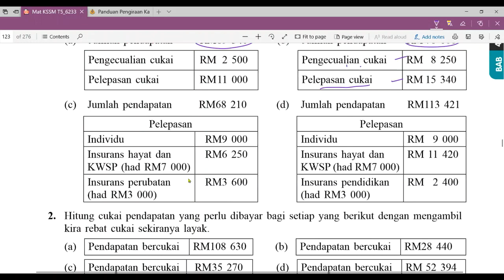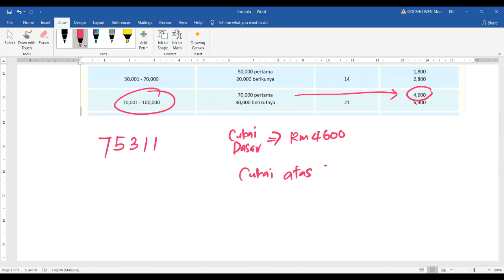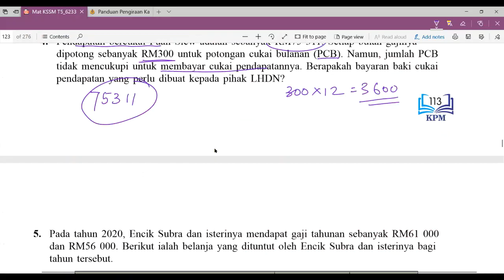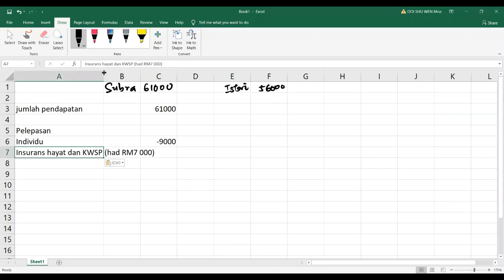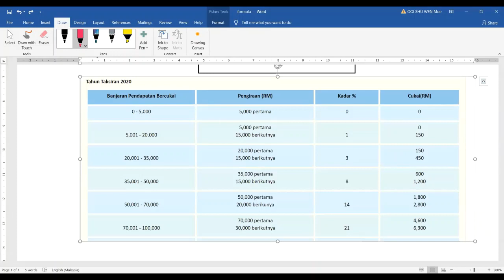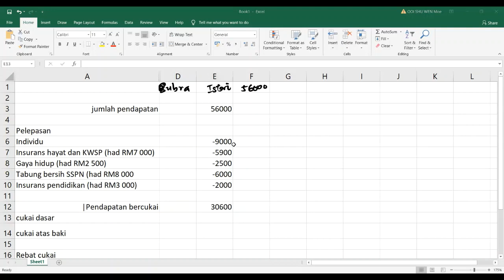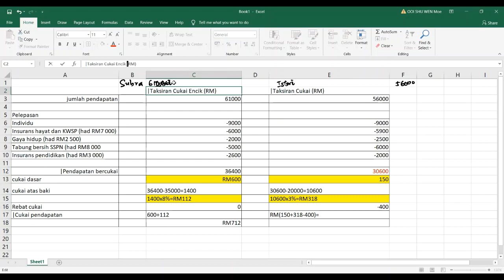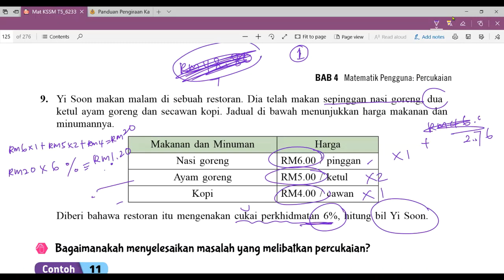MMT5 Percukaian-Praktis 4.1c-Part 5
Q1-Q9 except Q2